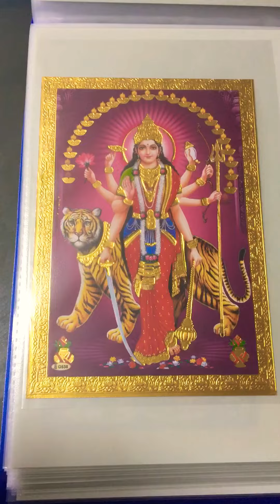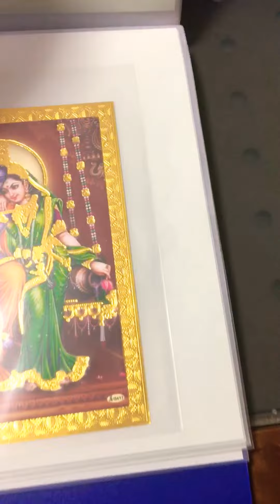My collection of Hindu Gods 🕉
自分が趣味で集めたヒンドゥー教の神々